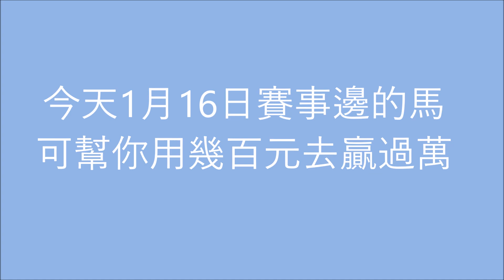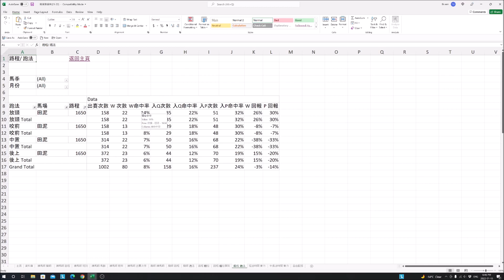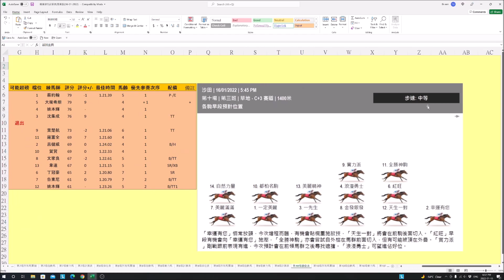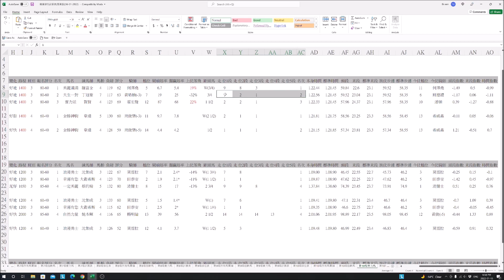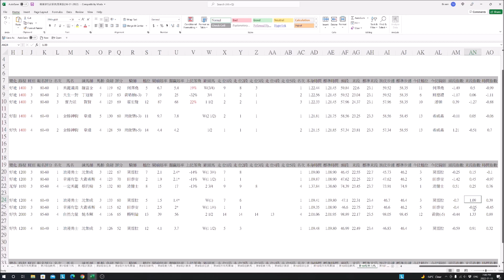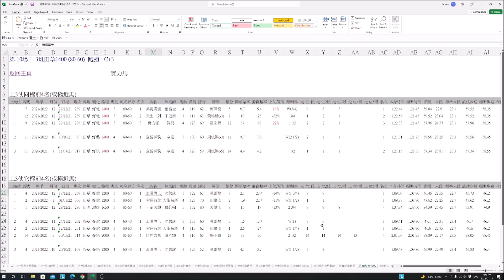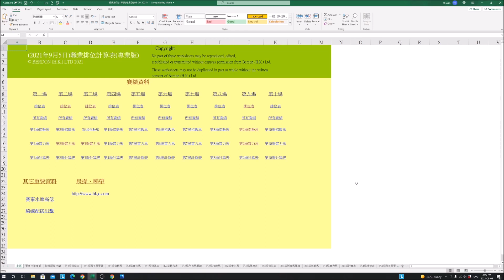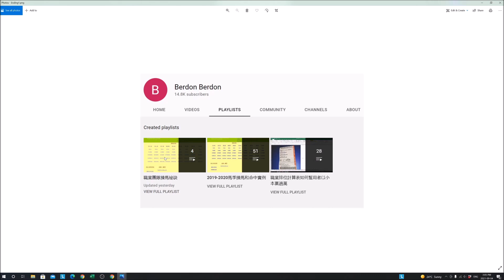今天1月16日賽事邊的馬可幫你用幾百元去贏過萬